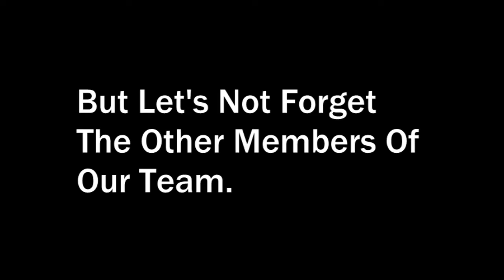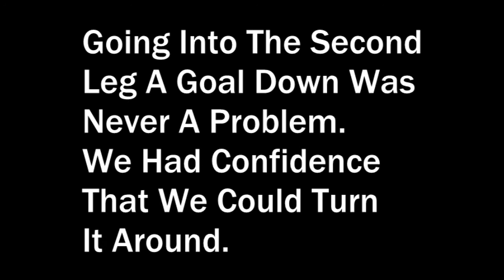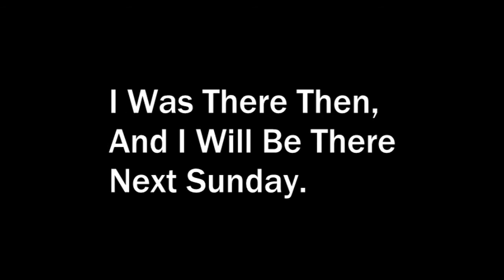Yeovil Town FC 2012/13 YTFC!